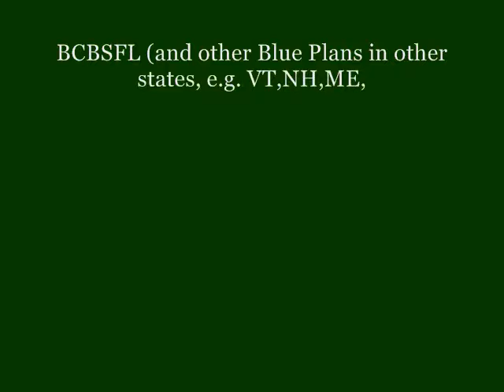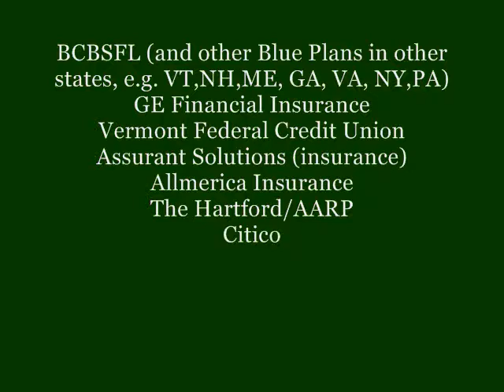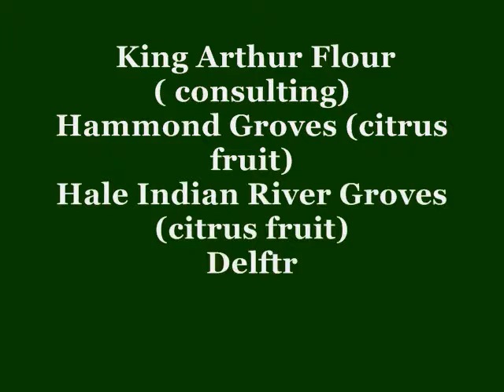Evergreen Direct in Japan See Our Client List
Legacy Client List
Non-Profits
Wesleyan University
Champlain College
UVM Continuing Education.
RPI
National Baseball Hall of Fame
Colonial Williamsburg
VT Nature Conservancy
Middlebury College/Geonomics Institute
Mobius Mentoring
College Bound

Insurance/Financial/Healthcare Services
Travelers Insurance
Metlife
Merchants Bank (50+ mkt. sensitivity seminars)
Chittenden Bank
VT Federal
Mass Mutual
Liberty Financial
Equitable/AXA Insurance
NY Life
Transamerica Insurance
BCBSFL (and other Blue Plans in other states, e.g. VT,NH,ME, GA, VA, NY,PA)
GE Financial Insurance
Vermont Federal Credit Union
Assurant Solutions (insurance)
Allmerica Insurance
The Hartford/AARP
Citicorp
Gerber Life

Apparel/Gifts
 VT Country Store
VT Teddy Bear
Shoecraft (shoe catalog)
Hammacher Schlemmer
SC Corp. (Wigs By Paula)
L.L. Bean
Orvis

Gardening/Home Horticultural Products
Timberwolf (logsplitters)
Garden Way/Troy-Bilt (gardening hardware)
Gardener’s Supply
Mantis Manufacturing
Brecks/Springhill Nurseries
Jackson & Perkins (bulbs)
Foster & Gallagher (gardening)
Kemp Shredder/Chippers and Compost Tumblers
Zoysia Seeds
Harris Seeds

Publishing
Troll (children’s book clubs)
Hemmings Motor News
New Choices Magazine (Readers Digest)
Benesse ($4 billion Japan co.; consulting re loyalty program)
Rodale Publishing
Disney/Childcraft Books
Integrity Interactive (online legal compliance products and info. for corps.)

Food
 King Arthur Flour ( consulting)
Hammond Groves (citrus fruit)
Hale Indian River Groves (citrus fruit)
Delftree Mushrooms
Green Mt. Coffee
Dakin Farm

Travel
Expo Garden Tours
Cunard Cruise Lines
SoJourn Bicycling & Active Vacations
The Point
Basin Harbor Club
VBT
Cowles Travel

Other
Optelec (devices for people with macular degeneration)
Northstar Fireworks
Chicago Bicycle
Controlled Energy Corp.
Solar Additions (sunroom additions)
Pet Digest/Animail (Carnation Perform pet foods, too)